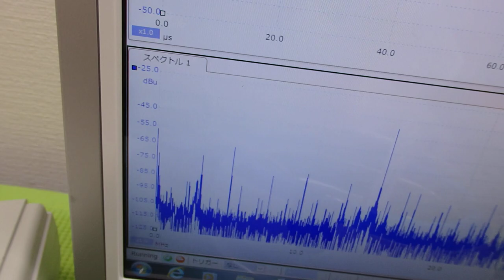‹メガヘルツの超音波発振制御›技術 ultrasonic-labo